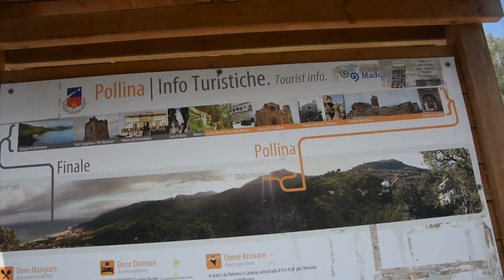Le Madonie uno scrigno a tua disposizione